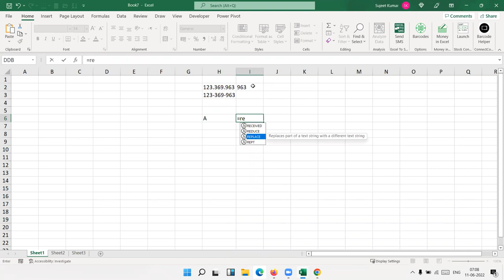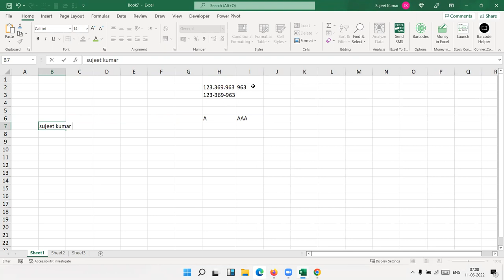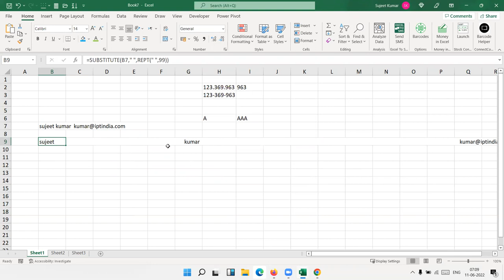Formulas type of Data Analysis with Excel 2021